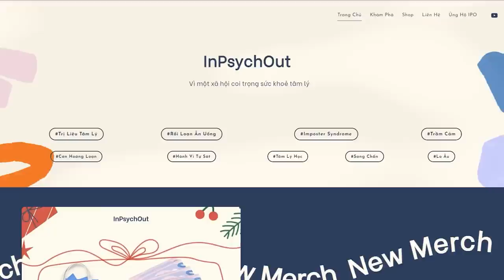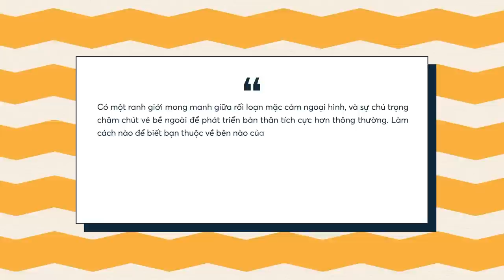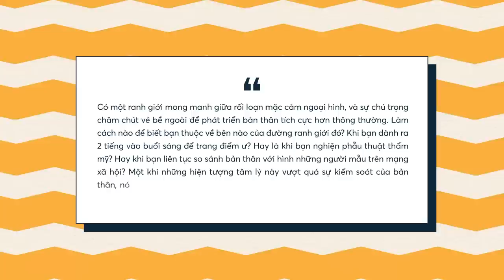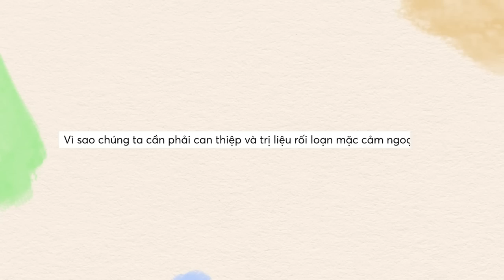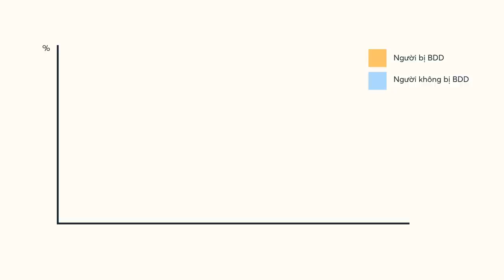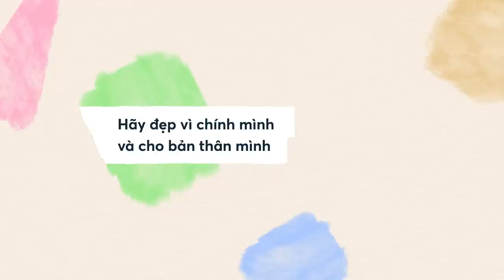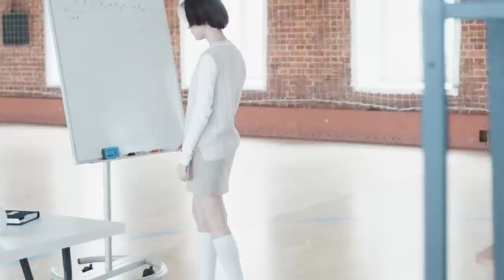Vẻ đẹp chuẩn: Khởi nguồn của RỐI LOẠN MẶC CẢM NGOẠI HÌNH? | InPsychOut | KHOA HỌC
“Em có bao giờ nghĩ đến việc đi nâng mũi cho cao hơn tí xíu không?” là câu hỏi mà đối tượng hẹn hò của mình đã hỏi trong lần đầu gặp nhau. Anh ấy tiếp tục nói: “Nếu sống mũi em cao hơn tí là đạt chuẩn đẹp luôn đấy.” Mình chỉ mỉm cười lúc ấy và không tiếp tục chủ đề này nữa. Đương nhiên, sau đó mình cũng không giữ liên lạc với đối tượng đó. Tuy nhiên, khi đó mình đã tự hỏi: thế nào là vẻ đẹp chuẩn?
Bác sĩ Neelam A Vashi (2016) chia sẻ rằng có một ranh giới mong manh giữa rối loạn mặc cảm ngoại hình và sự chú trọng vẻ bề ngoài thông thường để phát triển tích cực hơn. Làm cách nào để biết bạn thuộc về bên nào của đường ranh giới đó? Khi bạn dành ra 2 tiếng vào buổi sáng để trang điểm? Khi bạn nghiện phẫu thuật thẩm mỹ? Hay khi bạn liên tục so sánh bản thân với hình những người mẫu trên mạng xã hội?
Ghé Nhà sách Spiderum trên SHOPEE ngay thôi các bạn ơi:
Nội dung:
00:00 - Start
01:23 - Sự ăn sâu của “Vẻ đẹp chuẩn” trong cuộc sống hàng ngày
03:29 - Rối loạn mặc cảm ngoại hình: Định nghĩa & Dấu hiệu nhận biết
07:12 - Hãy đẹp vì chính mình và cho bản thân mình
Bài viết: Rối Loạn Mặc Cảm Ngoại Hình
Được viết bởi: Nhi Nguyễn
Giọng đọc: Khánh Linh
Editor: Khang